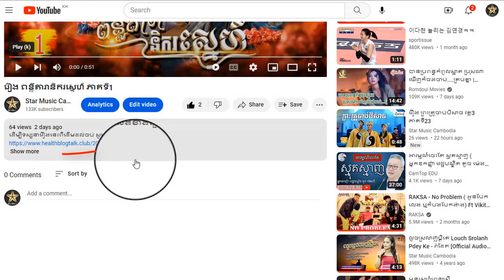រឿង ពន្លឺតារានិករស្នេហ៍ ភាគទី21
ដើម្បីទស្សនារឿងនេះពីដើមដល់ចប់ សូមចុចលើលីងខាងក្រោម៖

សូមអរគុណ